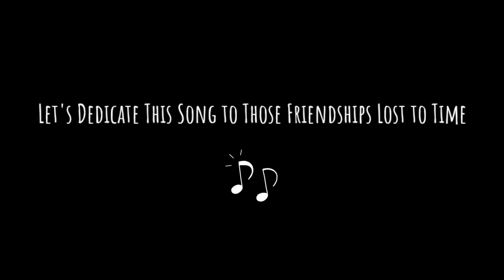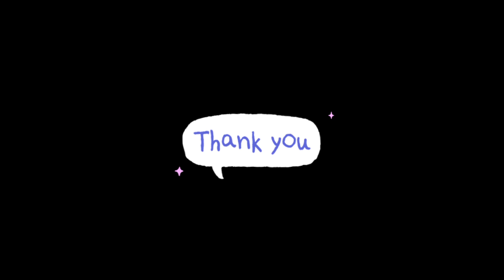Khola Tiffin Box Sad Version | Haami Bengali Movie | Cover by Melodious Asmi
Khola Tiffin Box (Sad Version) | Haami Bengali Movie Song | Cover by Melodious Asmi

🍁"Friendship is born at that moment when one person says to another, 'What! You too? I thought I was the only one'..."🌷 – C.S. Lewis

Hiiiiiiiiiiiii🙋‍♀️
Hellooooooo🖐️
Namaskar🙏
You have already guessed that it is a 'Friendship Day Special Song'. So, today I'm not going to explain anything.
Let's dedicate this song to those friendships lost to time.🙂🙂🙂

and sorry for my unintentional mistakes😌

👉SONG : Khola Tiffin Box (Sad Version)
👉SINGERS : Aruna And Samantak
👉LYRICIST & COMPOSER : Anindya Chatterjee
👉MOVIE : Haami
👉DIRECTORS : Nandita Roy & Shiboprosad Mukherjee

👉VOICE : Asmi
👉PIANO : Subhranil Maity
👉MIXING & EDITING : Asmi
👉FEW IMAGES : Collected from Google

🥰🥰 At last I want to confess that this video would not be possible without my Maa and Baba. They always give me support❤... It's not a formality... It's my heartfelt words.. 🌼

🤝 You may contact with me on fb or insta.. 😊